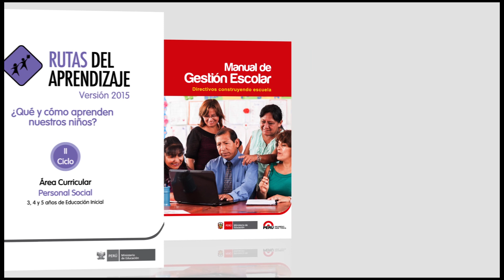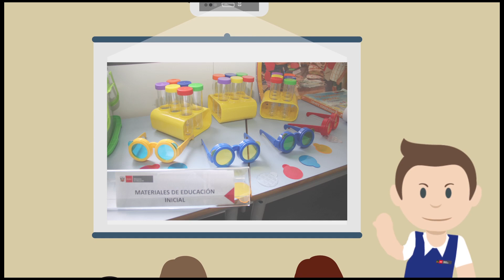Conoce los compromisos de Gestión Escolar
Javier Echevarría nos explica cuáles son los ocho compromisos de Gestión Escolar, sus actores y la importancia dentro de la mejora de la calidad de la educación